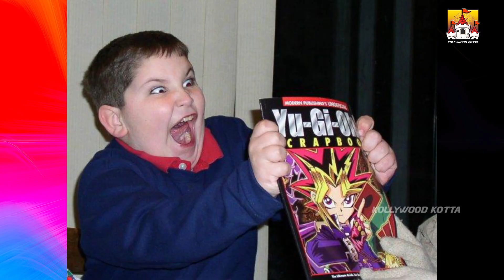🦁LEO latest Update | Thalapathy X Lokesh | Leo Bloody Sweet Update | Thalapathy 67 | Vijay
🦁LEO latest Update | Thalapathy X Lokesh | Leo Bloody Sweet Update | Thalapathy 67 | Thalapathy 67 Latest News | Vijay | Kollywood Kotta

Watch Thalapathy Vijay's 💣 Thalapathy67 Title Latest Update News Video On Our KollywoodKotta Channel.